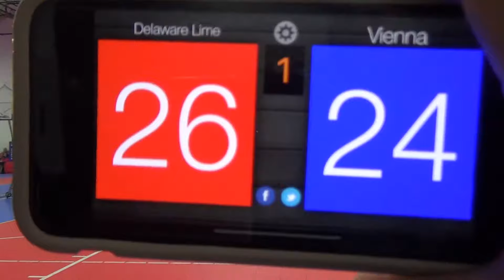Valkyries v. Delaware Lime - Md Jrs Tournament Game 1